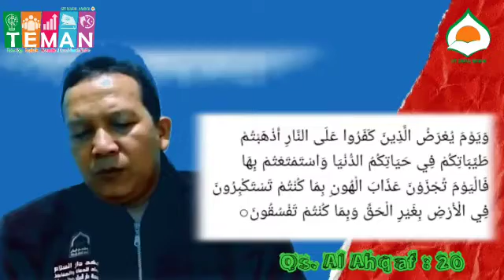PBR SMPIT Darul Abidin - BBQ (TILAWAH QS. Al Ahqaf ayat 17-20)